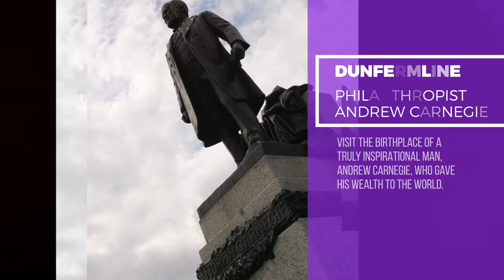Dunfermline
Dunfermline is a large town in the west of Fife. It was once the capital of Scotland and it's a great place to visit if you're interested in history. Dunfermline's heritage quarter includes the 12th century abbey which is the final resting place of Robert the Bruce and the burial site of 11 other Scottish kings and queens. You can also step back in time in The Royal Palace, Abbot House and St Margaret's Cave. The famous philanthophist Andrew Carnegie was born in Dunfermline. You can see the story of his life at the Carnegie Birthplace Museum and visit the beautiful Pittencrieff Park which he bought for the people of the town.